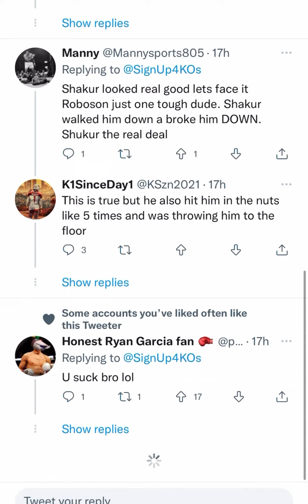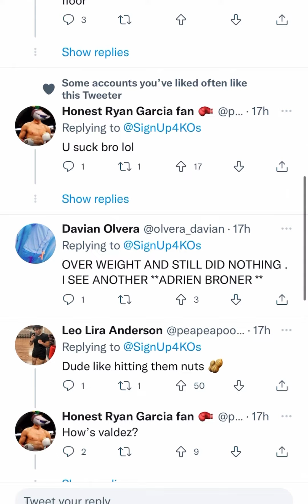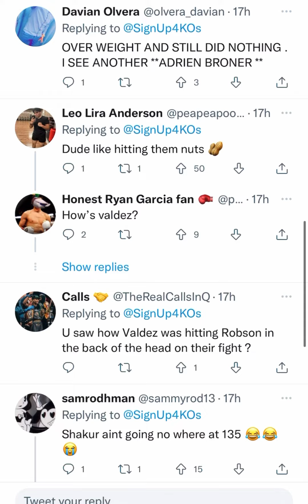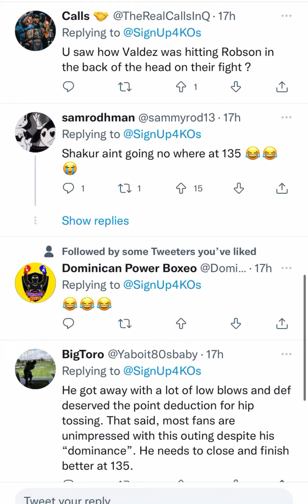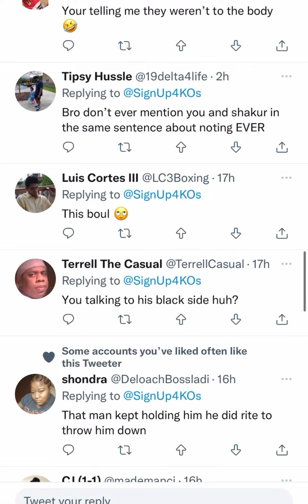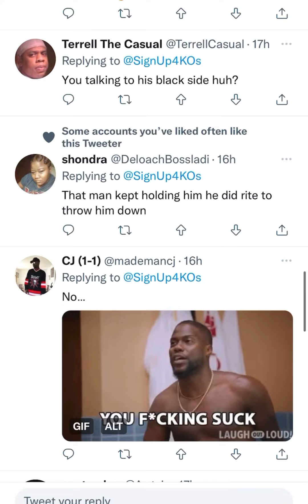Rolando Rolly Romero reacts to Shakur Stevenson defeating Robson Conceicao by unanimous decision